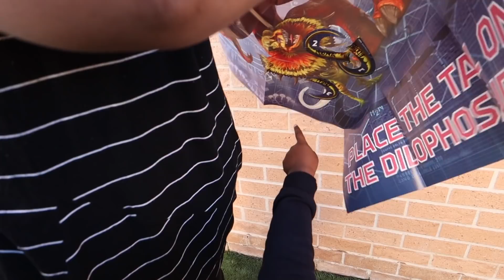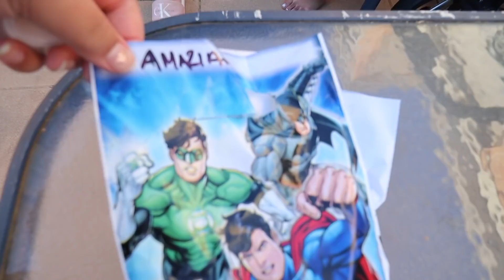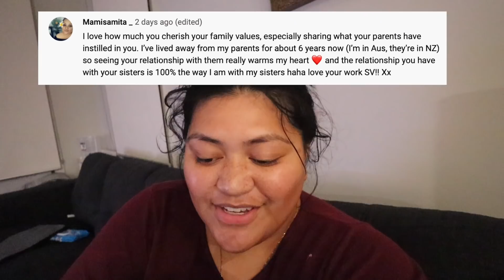Happy Birthday Eddie 🥳 | Family Downtime in ISO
Instragram: mollygirll07

• SOCIALS